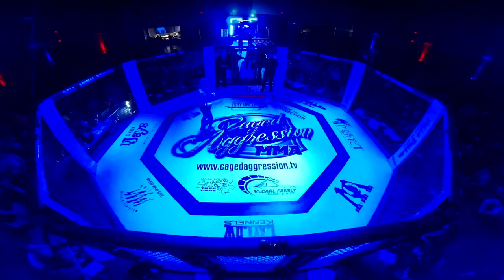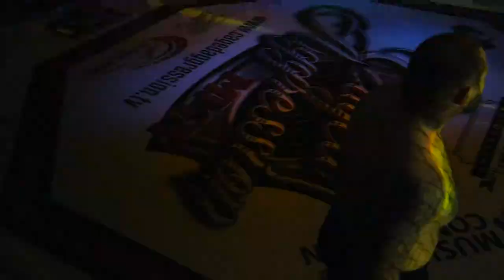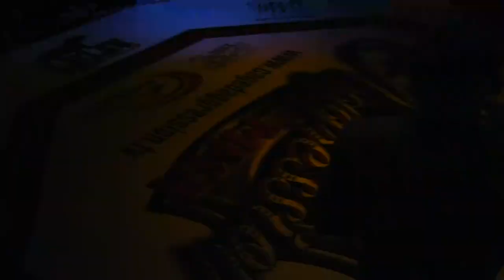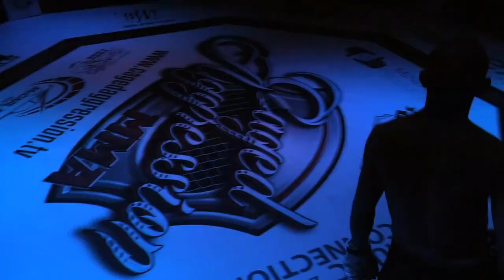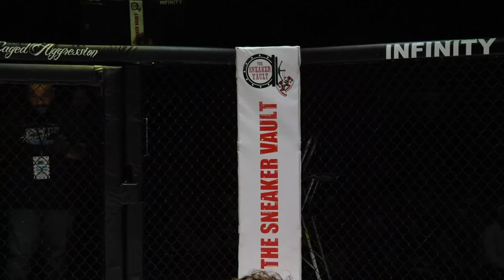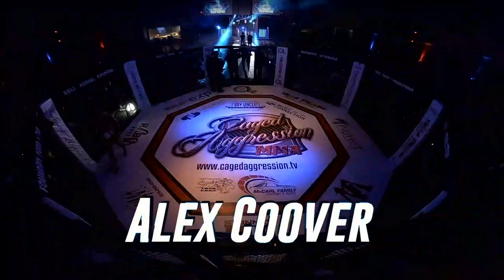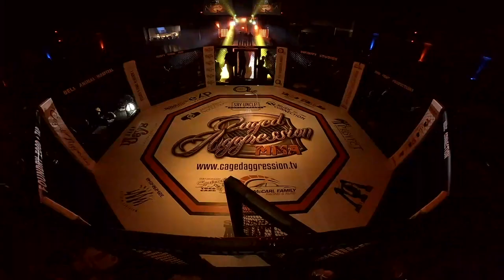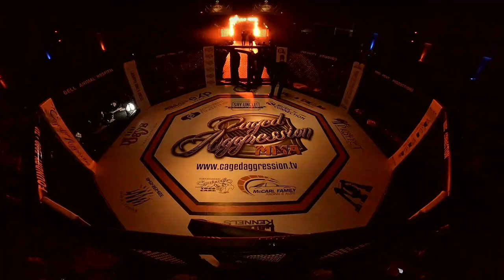Caged Aggression XXXIII "The Trifecta" Night 3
Caged Aggression XXXIII "The Trifecta" Night 3 commentated by UFC Hall of Famer Pat "The Croatian Sensation" Miletich, Jason Bermas & Jeffery Wilson.